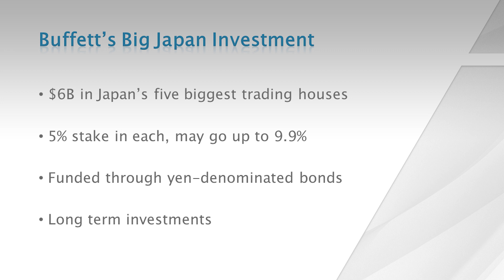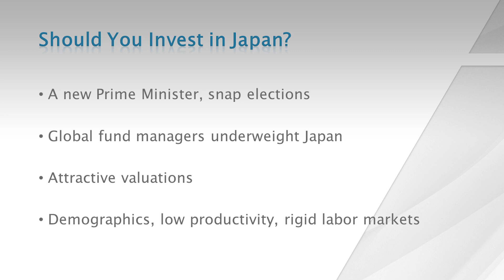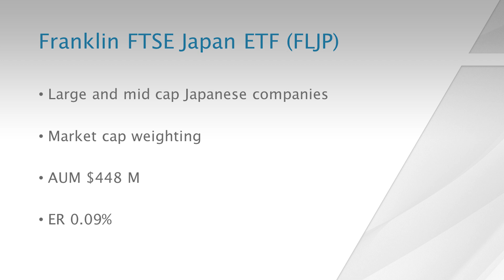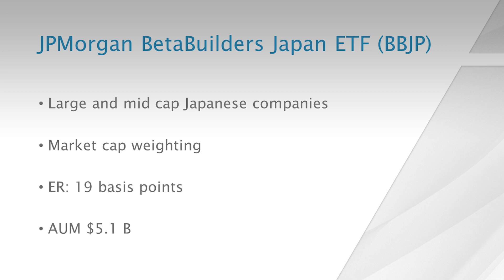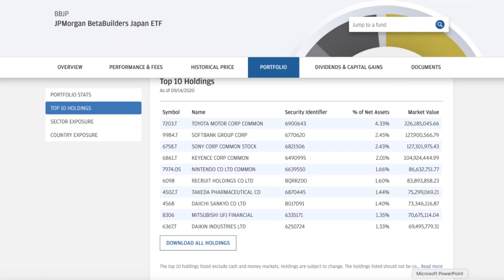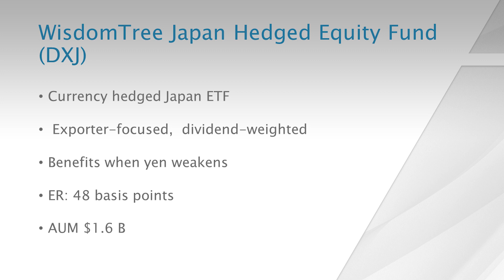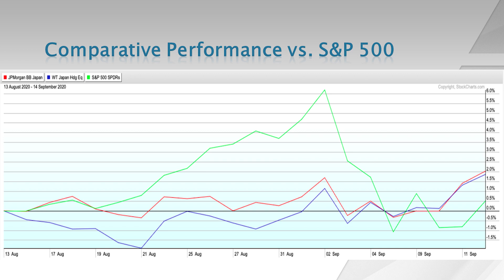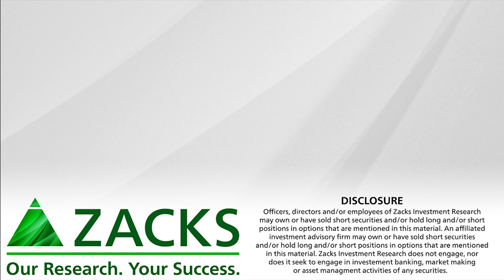Should You Follow Buffett & Buy Japan ETFs?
Japanese stocks are witnessing renewed interest of late.